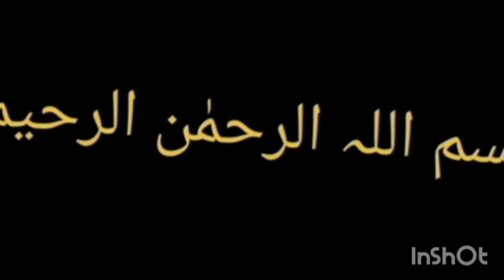Kurti Ghera Design with Cutwork | Beautiful Kurti Design making |Create Daman Design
My Qurwis
cutwork neck design cutting and
stitching
cutwork trouser design
cutwork daman design making
cutwork design
cutwork poncha design
cutwork neck design
cutwork trouser design cutting
and stitching
cutwork gala design
cut work
cutwork banane ka tarika
daman design cutting and
stitching
daman
daman design 2023
daman lagiyan maula abida
parveen
daman lagiyan maula
daman to casita
daman e koh islamabad